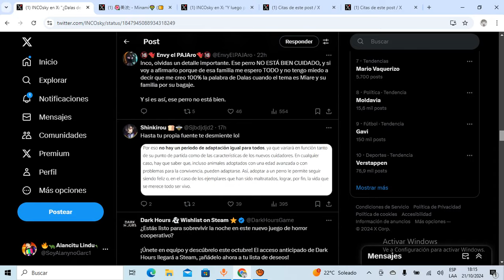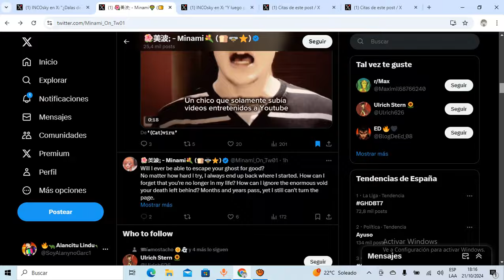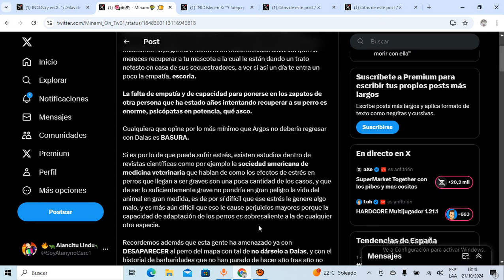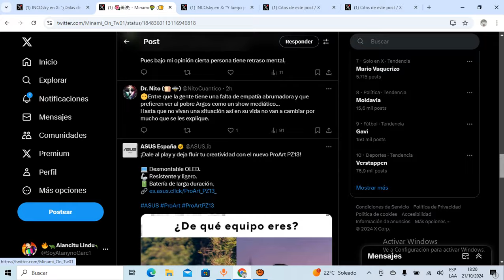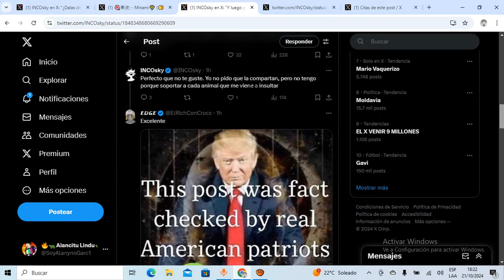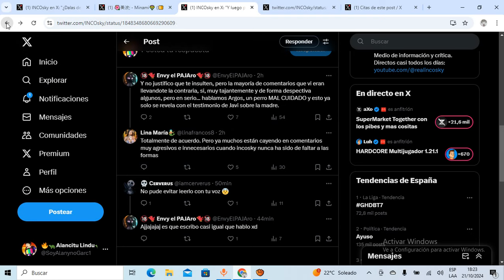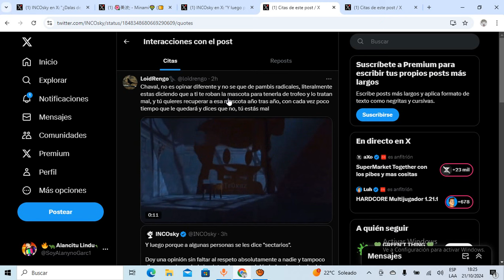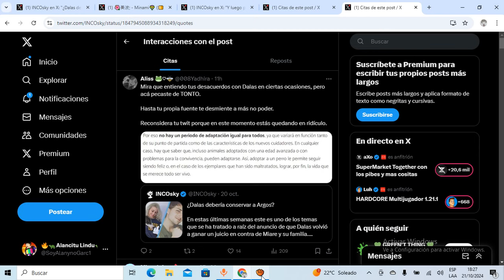🐝🍞LA REINA PAMBI🍞🐝NO PUEDE MÁS y DESATA TODA su IRA CONTRA los q PIENSEN q MIARE DEBE TENER a ARGOS